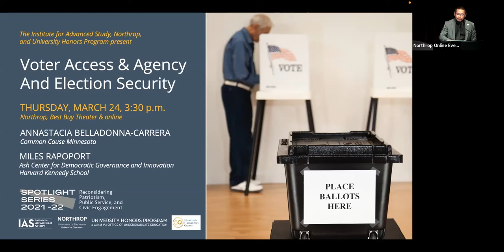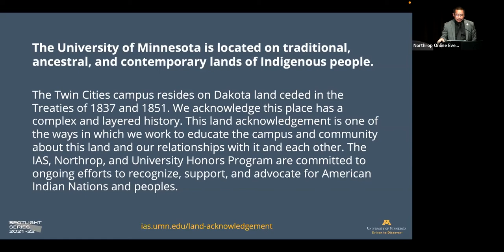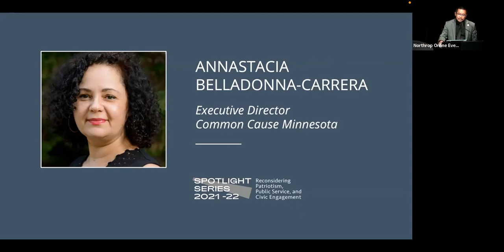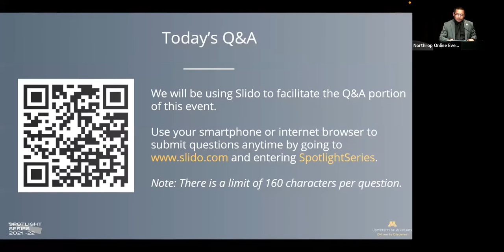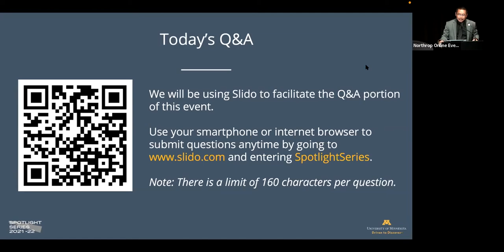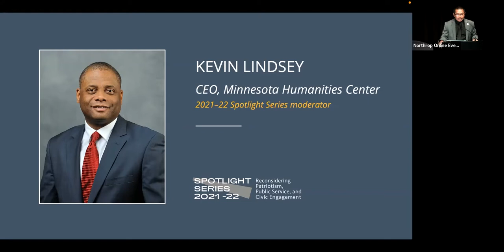Spotlight Series: Voter Access & Agency and Election Security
Featuring Annastacia Belladonna-Carrera, Executive Director, Common Cause Minnesota and Miles Rapoport, Senior Practice Fellow in American Democracy, Ash Institute, Harvard Kennedy School. Moderated by Kevin Lindsey, CEO, Minnesota Humanities Center. Recorded on March 24, 2022.

While some states race to restrict early/absentee voting, voting-by-mail, and voting by convicted felons, others strive to make polling places more accessible to people with disabilities, and to expand same-day voting registration. How much was the 2020 election a catalyst for these actions? What are the historical trends and factors that have brought us to the present moment? What does evidence tell us about various forms of voting access and the prevalence of election fraud? These, and other questions, will inform a lively panel discussion about the fundamental right and responsibility of living in a functioning democracy.

ABOUT THE 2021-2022 SPOTLIGHT SERIES
The University of Minnesota Spotlight Series is a collaborative partnership between the University Honors Program, Institute for Advanced Study, and Northrop, to present lectures, panel discussions, exhibits, and other events throughout the academic year around timely topics of interest.

The views and opinions expressed are solely those of the presenters and do not necessarily reflect the official policy of position of the University of Minnesota, or the Spotlight Series presenting offices.